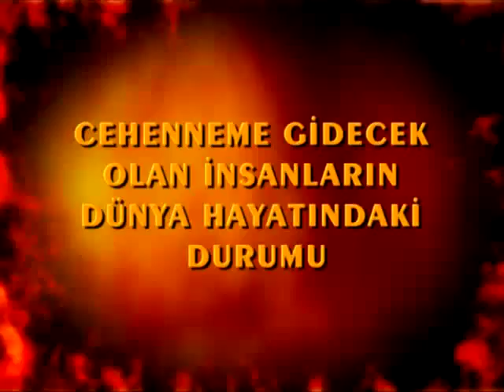Cehenneme gidecek olan insanların dünya hayatındaki durumu